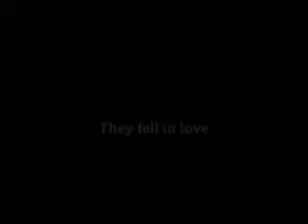Crashing Into Love- Seth/Savanna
This is the couple from Highway To Hell: A Supernatural RP.

The two unlikely people met in the most unlikely situation but it was love at first site. Their differences brought them together in ways no one thought was possible.

Savanna Danvers: Megan Fox
Seth Black: Ian Somerhalder

Song: Forever by Fireflight

EDIT

Ok so after i put this up i found out that my credits are dinky small...and my computer can't take me redoing the vid again.

So the credits say.

"It all started with a crash. a crash into love"

Dedicated to Beanie, Court, and the rest of the HTH gang. (You know who you are Sexy and Ivy)